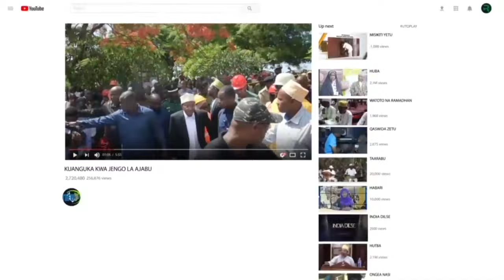KIMENUKA WAZIR WA BIASHARA SIASA MAAMUZI NA SAUTI TUHAKIKISHE TUNATEKELEZA KWA VITENDO